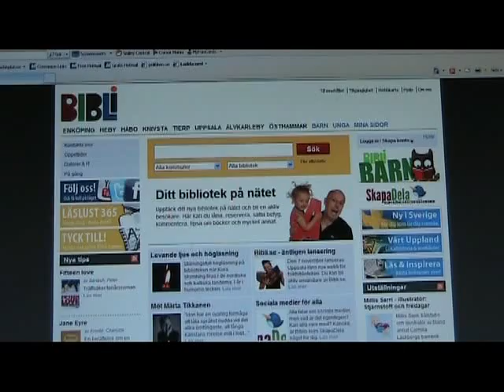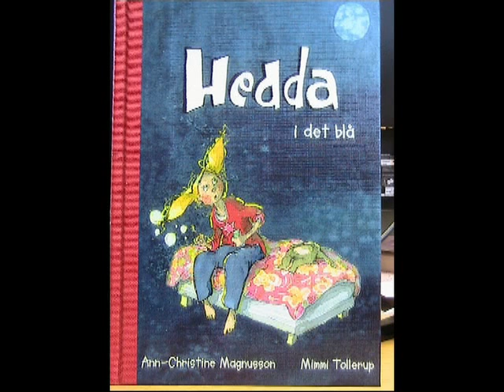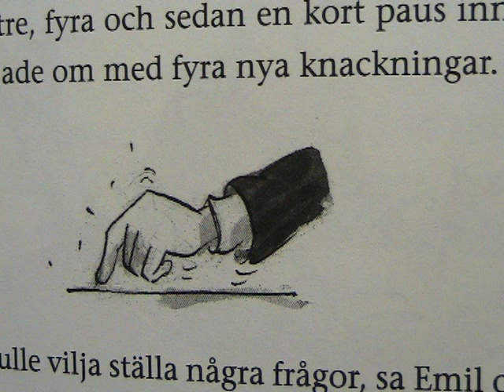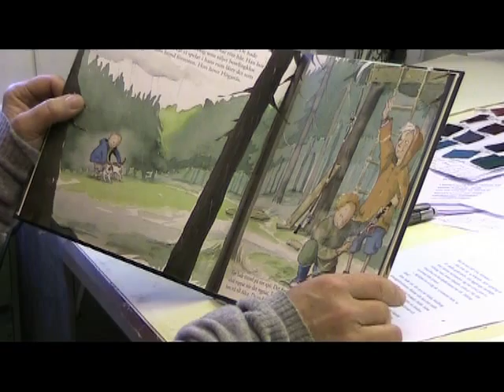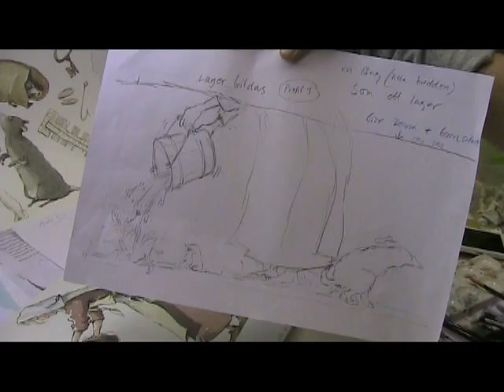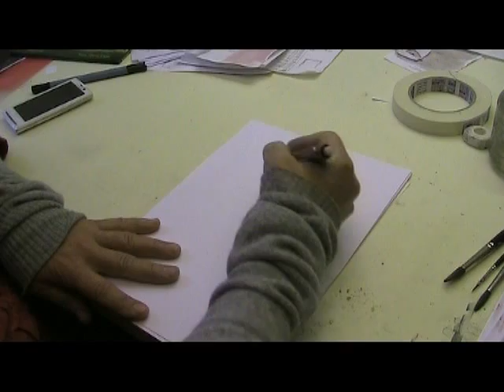Mimmi som illustratör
Se hur och var Mimmi arbetar